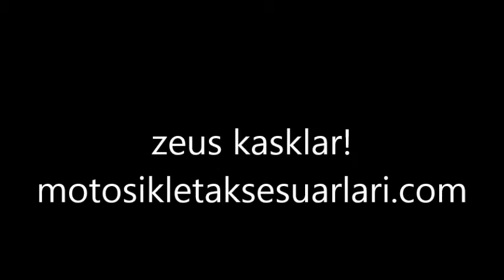Zeus motosiklet aksesuarları - MotosikletAksesuarlari.com 'da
Mağaza Adresimiz:
MotosikletAksesuarlari.com

- 200 TL Üzeri Alışverişlerde Tüm Türkiye'ye Ücretsiz Kargo

Aksesuar Markalarımız

- Abus Kilit
- AGV Kask
- Airhawk Sele Pedi
- Arai Kask
- Armode Aksesuar
- Auvray Kilit
B
- Bell Kask
- Bering
- Buff Bandana

C
- Caberg Kask
- Cedex
- Clover

D
- Dainese Mont, Eldiven, Bot, Pantolon, Tulum
- Daytona Bot
- Devil Egzoz

F
- Furygan Mont

G
- GDR Kask
- Grex Kask

H
- Harris Elcik
- Hein Gericke

İ
- Interphone Interkom
- Ipone Yağ
- iXS Kıyafetler

K
- Kappa
- Keiti Aksesuar
- Kinguard Kilit
- Kovix Kilit
- Krauser Çanta
- Kuryakyn Branda

L
- Lazer Kask
- Leo Vince Egzoz
- LS2 Kask

M
- Macna
- Maxem Branda
- Marushin Kask
- Modeka Mont
- Michelin Lastik
- Motul Yağ
- MTS Aksesuar

N
- Nexx Kask
- Nikwax Giysi Bakım
- Nitek Kask
- Nitro Kask
- Nolan Kask
- Nox Kask

O
- Origine Kask

P
- Premier Kask

R
- Rockwell Bot

S
- Sas-Tec Koruma
- Scala Rider
- Schuberth Kask
- Scottoiler Zincir Yağlama Sistemleri
- Scoyco
- Shad Çanta
- Shark Kask
- Shoei Kask
- Motosiklet Sticker
- Sway Kask

T
- TCX Bot
- Tiger Egzoz
- Tucano Urbano
- Twiins İntercom

V
- Venom Mont, Kask, Dizlik, Pantolon
- Weedor Yağmurluk

X
- X-Lite Kask
- Xrider Giyim

Y
- Yohe Kask
- Yoshimura Egzoz